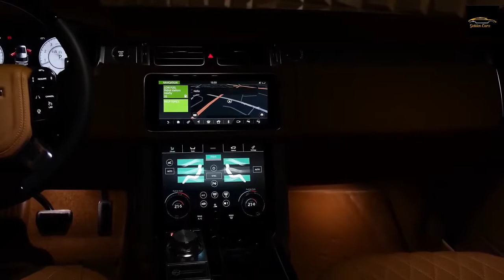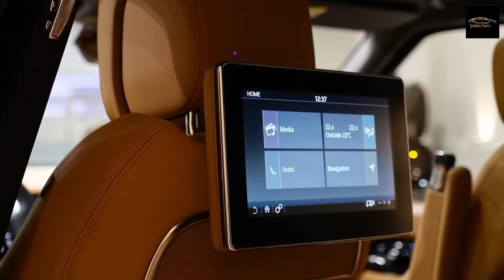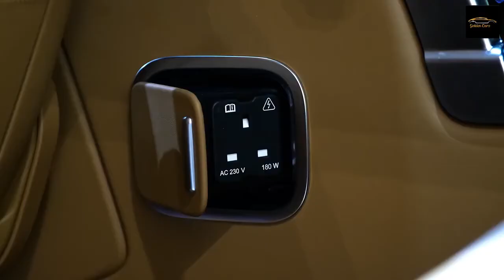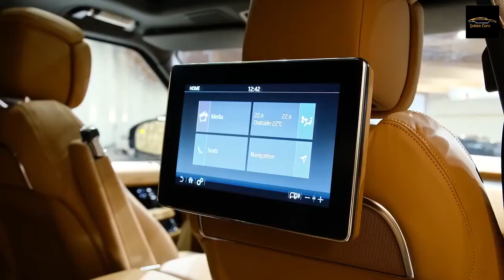Range Rover 2022 Review SUV AUTO BIOGRAPHY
rangerover#detail#review# mani's world